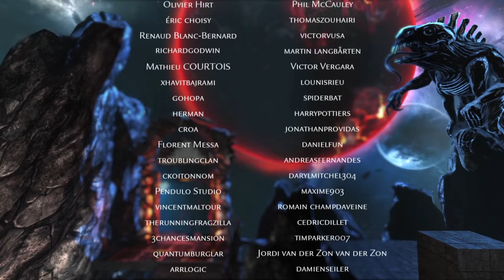#18 ポータルライク磁力パズル【Magrunner: Dark Pulse マグランナー：ダークパルス 】実況 呼び声の彼方 END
ついに最終回！彼方よりの呼び声に誘われて着いた先は、地球へ旧支配者を送り込む装置の中心。そこで待ち構えるザンダーとの最終決戦と旧支配者の後処理だ！！